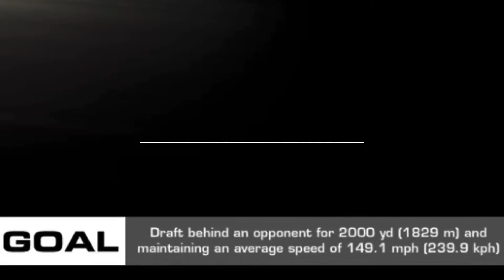Real Racing 3 RR3 Formula 1 Gran Premio d’Italia (Italian Grand Prix): Stage 1, Stage 2, Stage 3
NOTE: I was not aware beforehand... you have to update the app to v8.8.2 to fix the overly high required PR issue!!

(Start Driver L1, Principal L10 [3303], no assists)

STAGE 1
[0:26] Race 1
[2:17] Race 2
[3:47] Race 3
[4:31] Race 4

STAGE 2
[6:25] Race 1
[8:00] Race 2
[8:41] Race 3

Switch to Driver L6
[10:44] Race 4

STAGE 3
[12:37] Race 1
[15:14] Race 2
[16:49] Race 3

[18:24] pre-Race 4 (add Tuning 1101)
[18:51] Race 4